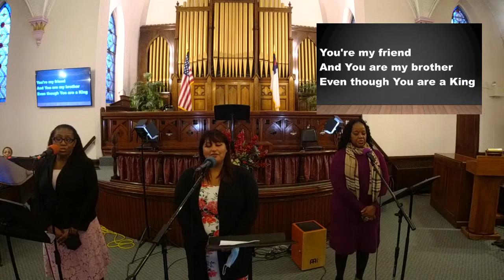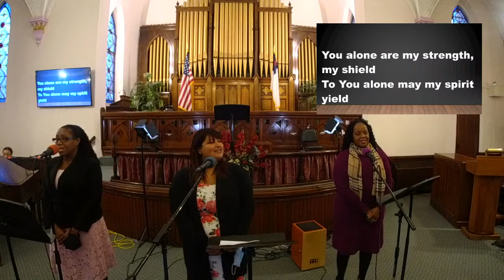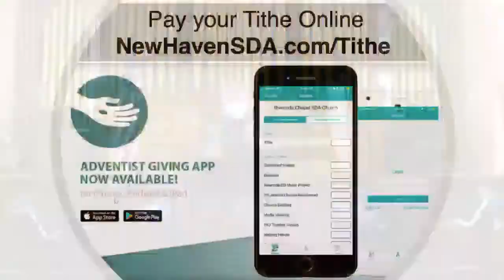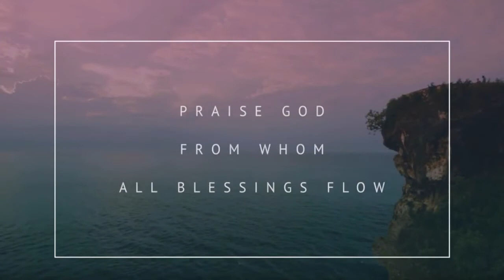From whom all blessings flow, Pastor Warren Ruf, New Haven SDA Church, 12-12-20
Church service for12-12-20